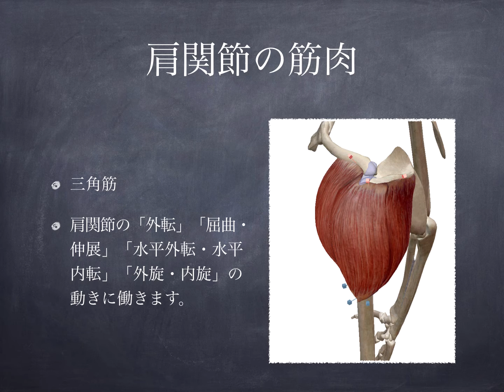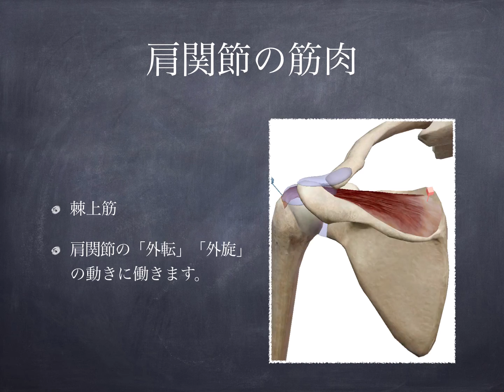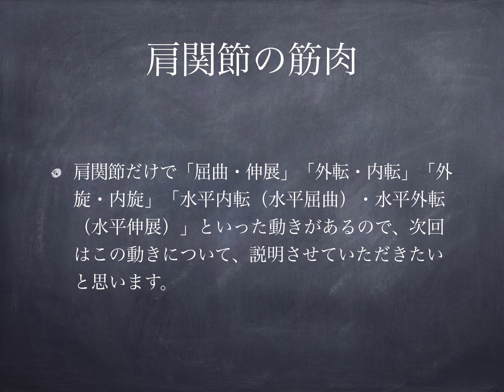肩関節の筋肉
鳥取県・島根県の山陰両県で毎月無料講習会を開催しております。

山陰以外でも、全国で無料講習会は開催しております。